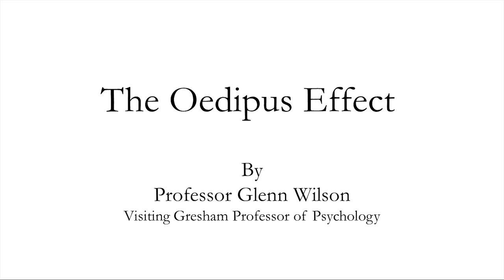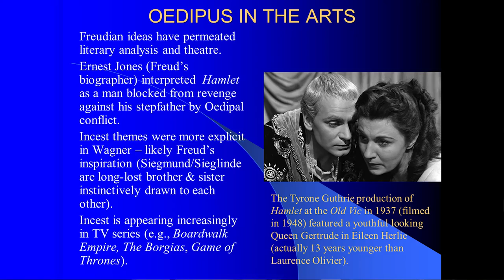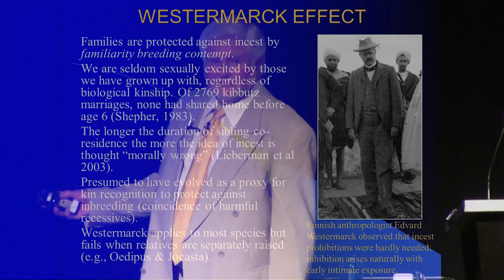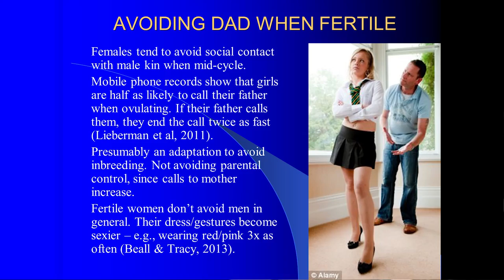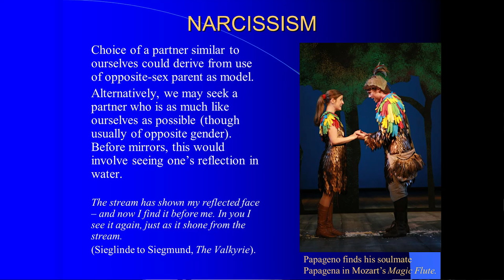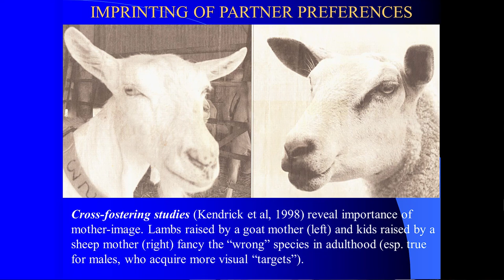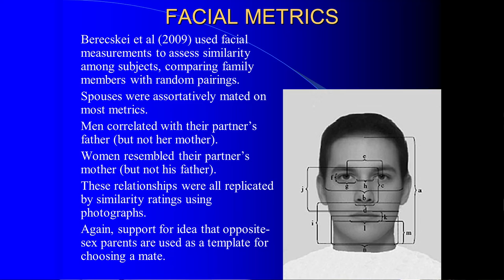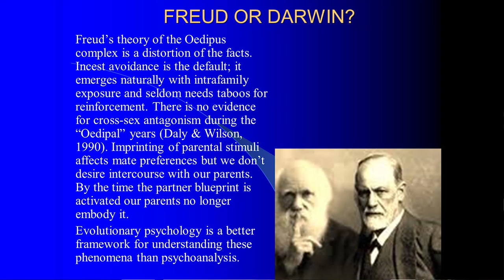The Oedipus Effect - Professor Glenn D Wilson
The Oedipus Complex has fascinated psychologists for decades, but what, if anything does it tell us about human nature?

Many writers, from Sophocles to Freud, have seen profound significance in the story of Oedipus who killed his father and married his mother. What does this tell us about human nature? Is there any support for the theories of these complexes? Is there a natural inclination toward incest, or is incest avoidance the norm?

To what extent is our choice of partners influenced by early experience of our parents and our relationship with them?

The transcript and downloadable versions of the lecture are available from the Gresham College